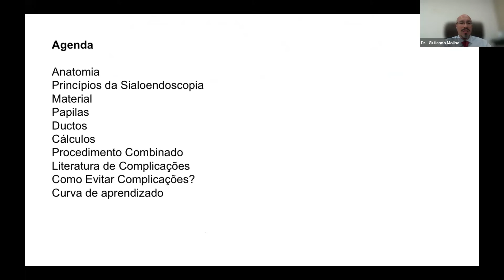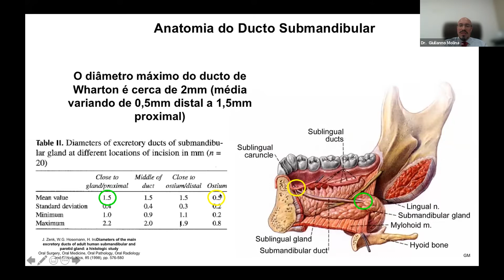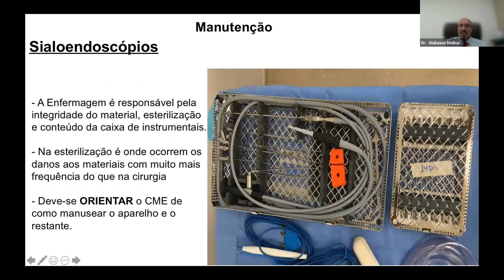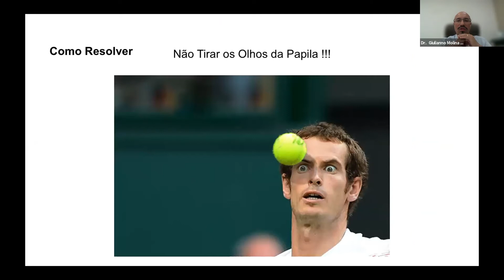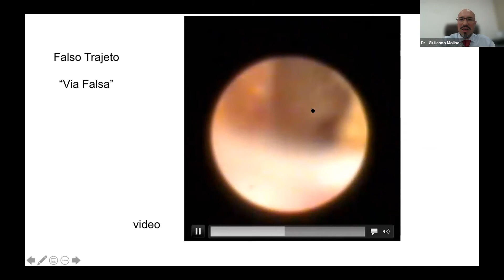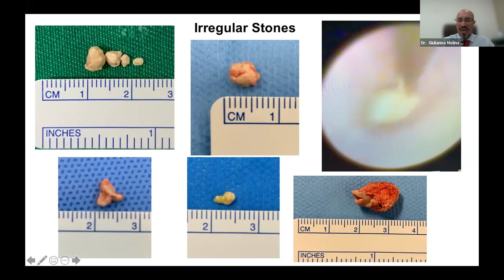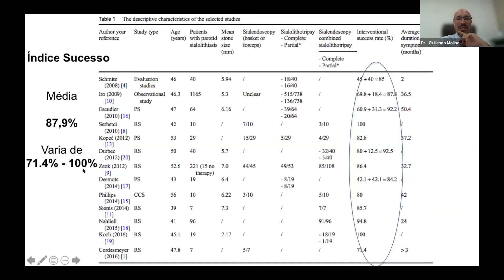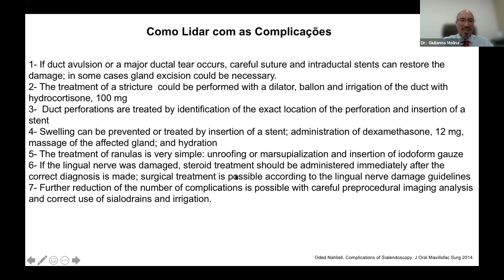Complicaciones del procedimiento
Dr. Giulianno Molina de Melo
U. Federal de San Pablo. (Brasil)